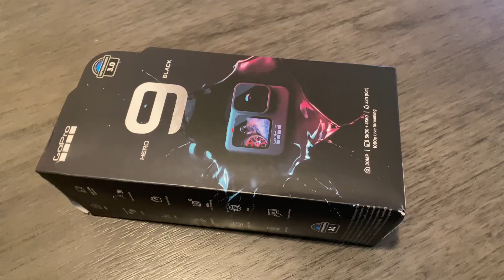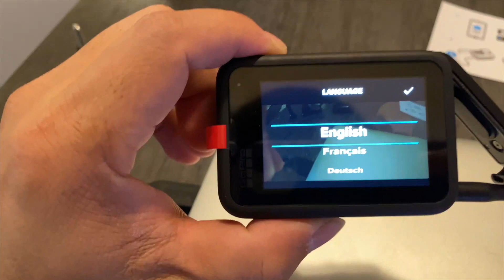Unboxing GoPro Hero 9 Black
This is my very first time, owned a GoPro in my life. I'm still a big fan of GoPro but I do not seem to enjoy a GoPro 9 when I actually bought it. It doesn't meet my expectations at all. But, I'm glad I owned it. Not thinking about returning at all. I hope I'll study, play more, and hope that I'll gradually love it. Thank you so much for your time.